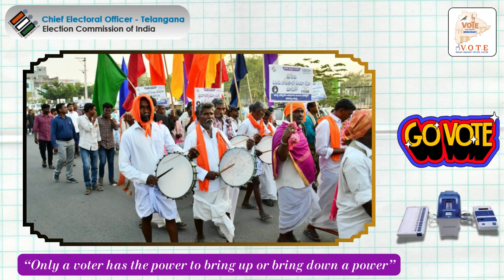CEO Telangana Sri Vikas Raj message about Vote importance!